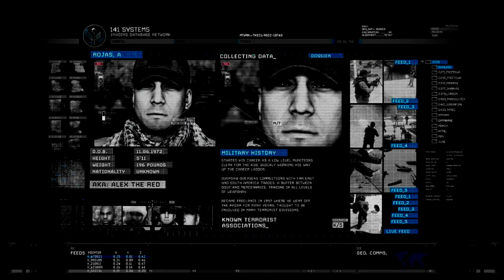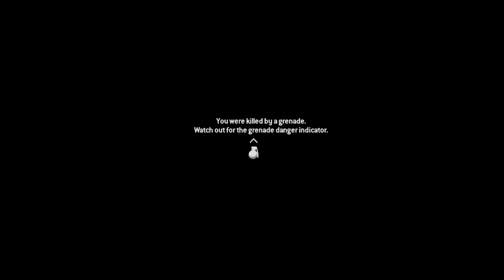Call of Duty Modern Warfare 2 Campaign Remastered Part 5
Welcome to part 5 of the Call of Duty Modern Warfare 2 Campaign let's play if you've missed any other parts check out the playlist, we are running through the streets of Rio De Janeiro looking for Alejandro Rojas